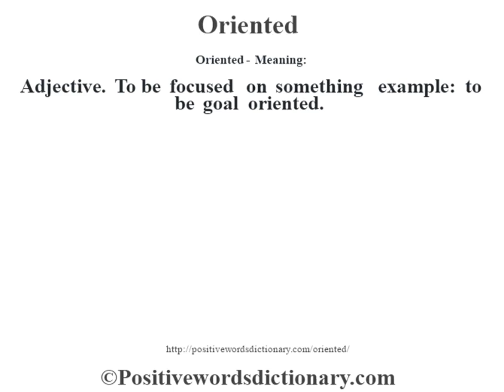Oriented definition | Oriented meaning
Oriented definition. Find out the meaning of Oriented and the meaning of many other positive words at positivewordsdictionary.com